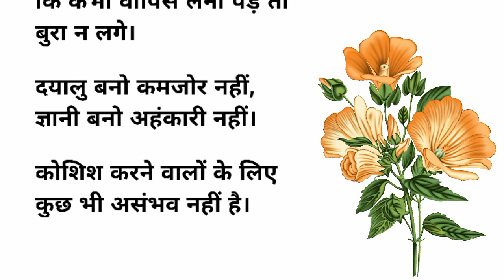इसे सुनो कभी नहीं हारोगे | Best Motivational speech Hindi video New Life inspirational quotes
This channel provides you the best  in Hindi video with inspirational & positive quotes by them you can get zenith of success and a very good positive life also you can learn meditation, know true love & listen hindi stories based on real life. Our aim is to provide you knowledge of personality development in hindi and how to earn money online, how to do prayer, also providing routine solution of family relationship etc. we are trying to provide every one a good health & wealth and happiness which is key to success.